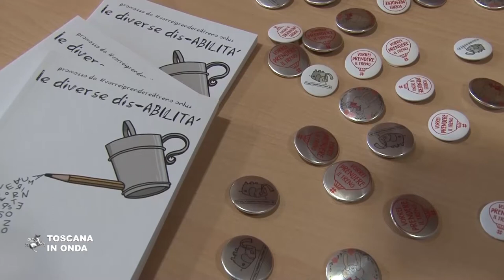Smart home per persone con disabilità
Regione Toscana, Asl centro, Società della Salute Empolese Valdarno-Valdelsa e l’associazione “Vorreiprendereiltreno” di Jacopo Melio lavorano assieme per realizzare il progetto di una smart home dove trascorrere in autonomia un periodo di vita utilizzando e sperimentando dispositivi domotici di adattamento domestico in grado di ridurre le limitazioni e gli ostacoli presenti nelle normali case progettate con logiche e soluzioni impiantistiche tradizionali e sostenere il percorso alla domiciliarietà con il supporto di tecnologie assistite e la consulenza di personale esperto e qualificato. La notizia